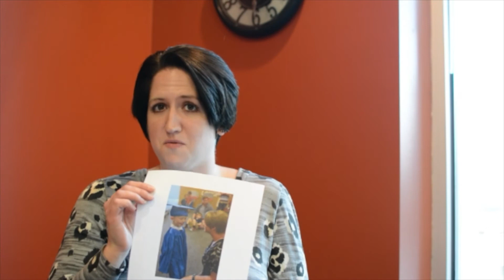Cornerstone Autism Center | 8 Year Legacy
Now introducing our 8 year legacy, Clinical Director and BCBA Alicia Pearson! Enjoy as she shares some of the fond memories she has had during her time at Cornerstone. Her legacy, along with many others, has made such an impact on hundreds of clients and their families over the last ten years.